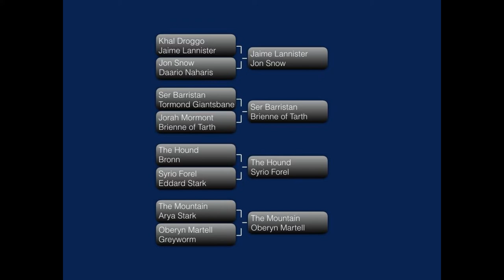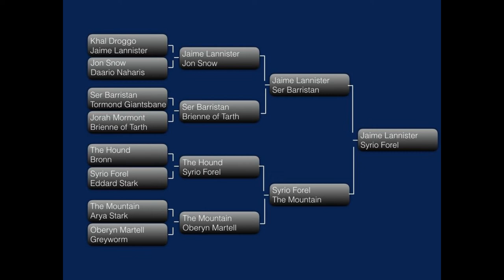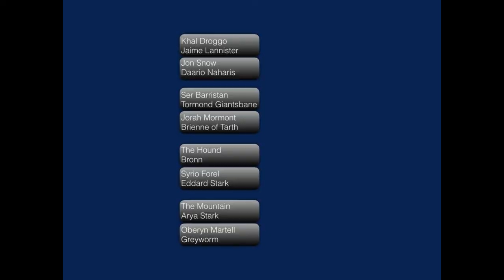Game Of Thrones Battle Royale | DEATH BATTLE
Hey everyone! So this is something a little dikfferent then i normally do but since the Game Of Thrones season is in full effect my buddies and i have been chatting and we all have different views on who will live and who will die which got us into another conversation of WHO IS THE BEST FIGHTER in the series! So from that conversation we decided to make a little video and see what you guys think and who you believe is the strongest fighter.

So heres how it works, take these exact pairings to start, and pick a winner for each fight, then from there pair the winners against each other again just like a playoff NHL bracket. i'll post the original pairings below,

Khal Drogo (a)
Jaime Lannister (a)

Jon Snow (b)
Daario Naharis (b)

Jorah Mormont (d)
Brienne Of Tarth (d)

The Hound (e)
Bronn (e)

Syrio Forel (f)
Eddard Stark (f)

The Mountain (g)
Arya Stark (g)

Oberyn Martell (h)
Grey Worm (h)

Then from here, your winner from (a) fights the winner of (b)

and so on and so forth until you have a winner!